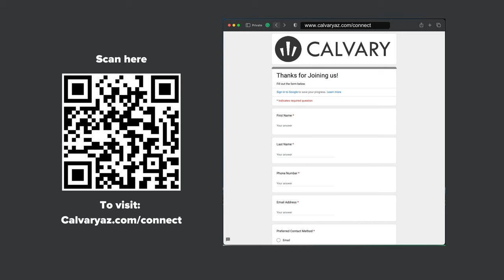"The Assessment" - Limitless - Week 3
Today, Pastor Chad encourages us to take an Assessment of our lives.  The message is based on Nehemiah 2:9-18.